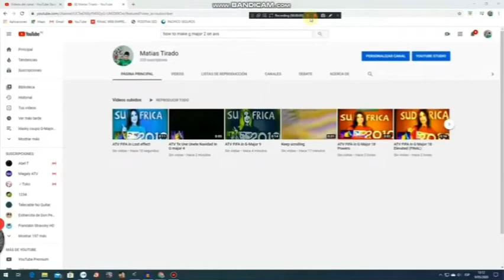233 suscriptores de Edin Tirado, ver descripción:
Por la puta madre se copió de mis consecuencias. Claro que todo se está mirando de mis videos si yo soy la mala de la película, qué más va a saber.